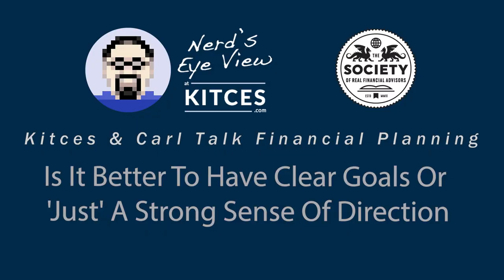Kitces & Carl Ep 91: Is It Better To Have Clear Goals Or 'Just' A Strong Sense Of Direction?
In our 91st episode of Kitces & Carl, Michael Kitces and client communication expert Carl Richards discuss why setting goals overall is an important step in developing a financial plan, but how structuring those goals around a broader sense of direction can guide the financial plan toward achieving more client satisfaction over time.